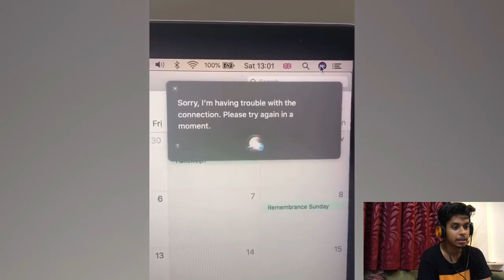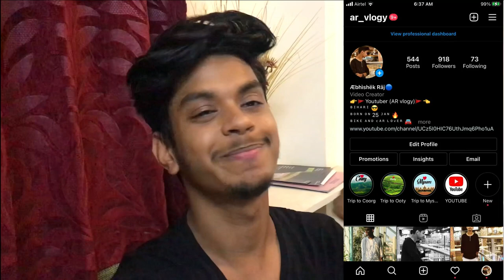TRY NOT TO LAUGH CHALLENGE *Impossible*😜|| vlog18 || AR Vlogy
So, I decided to do the IMPOSSIBLE TRY NOT TO LAUGH CHALLENGE. FIND OUT WHO WON THIS!! 😜